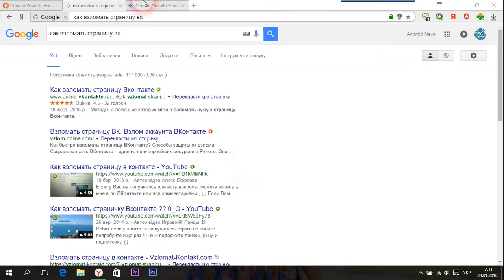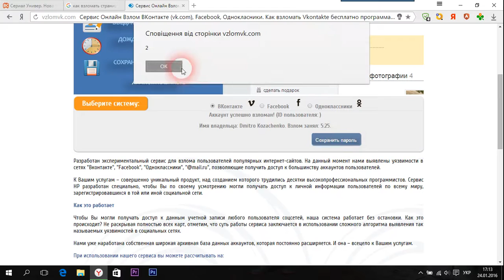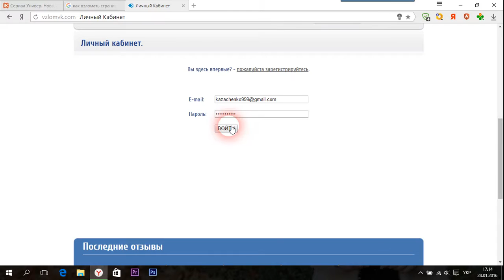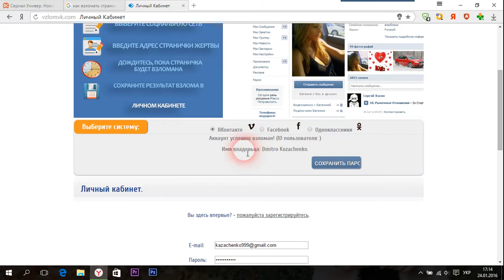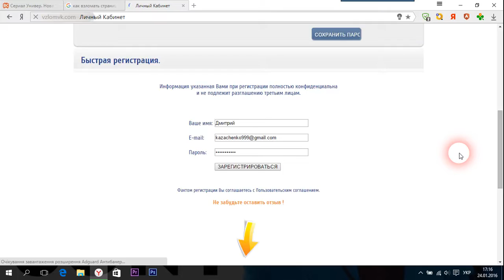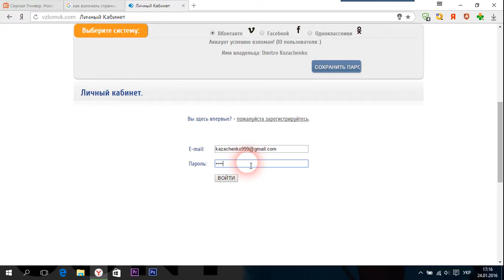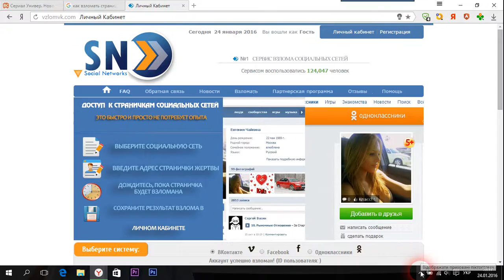Фейк и развод по взлому ВК ?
Не верьте данный сервисам которые уверяют вас что взломают страницу ВК - это развод !